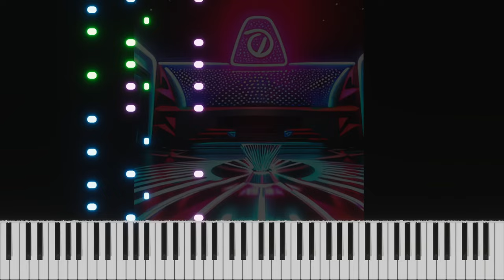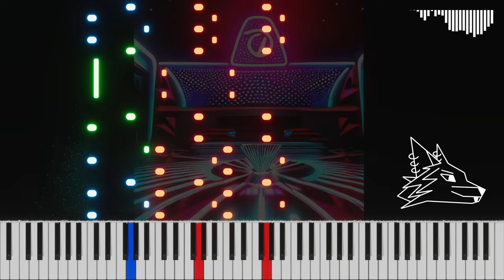RunoFox - You Can Do It! [Official Instrumental Music] [Edm]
Song Name(🎵): RunoFox - You Can Do It!
👉"RunoFox - You Can Do It!" is FREE-to-use on YouTube and other social media channels. BUT if you want to use this song, don't forget to leave a link to the author in the description.

(💡)Song made in FL Studio 20